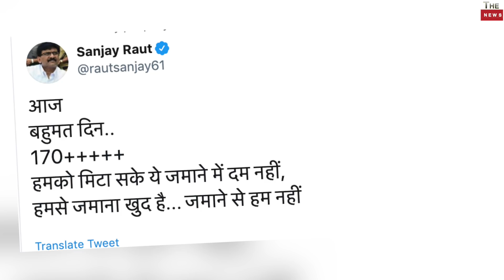Maharashtra floor test Uddhav Thackeray Shiv Sena BJP Ajit Pawar New Game Modi Sharad Pawar